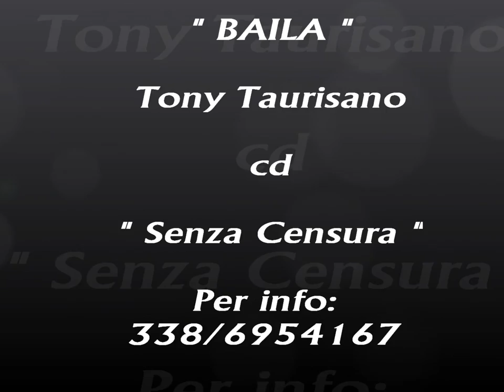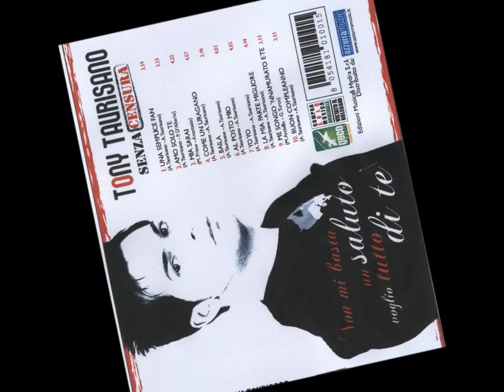Tony Taurisano -- Baila (Audio Ufficiale)